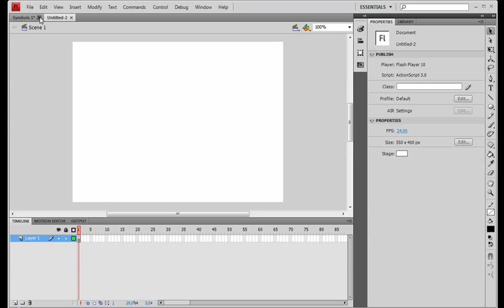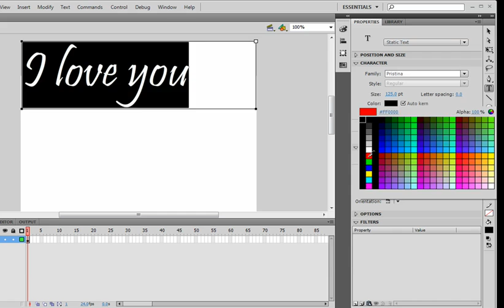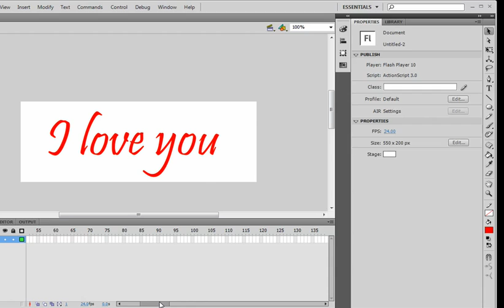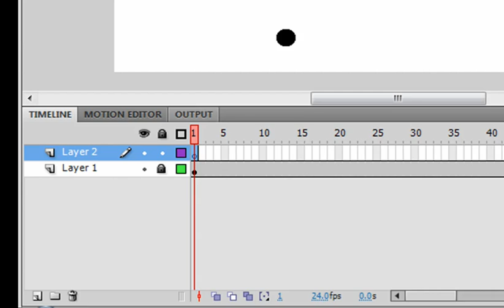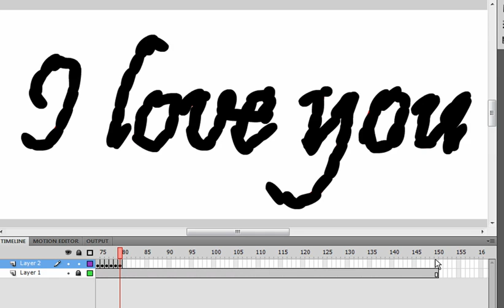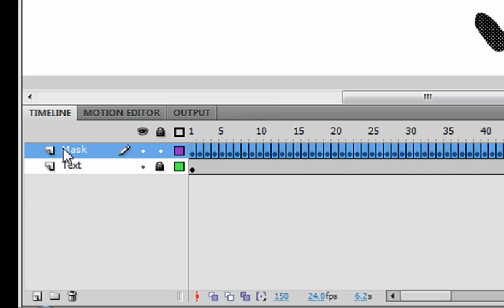Flash Professional CS4 Basics Tutorial(Masking 16) Valentine's Day special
I know this is really late, but oh well. and I know I didn't post 15. I'll have that up soon. I just wanted to have this up first. anyway learn how to mask and write I love you or whatever you want to your lover quick and easy